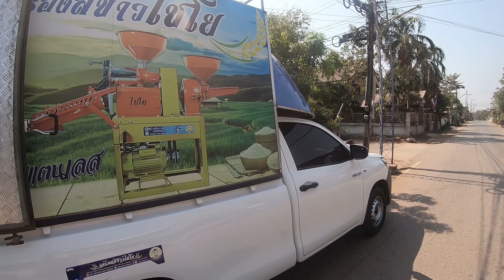เครื่องสีข้าวขนาดเล็ก ไชโย หัวขัดสแตนเลส (ตอนที่538) รุ่น 2 in1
เครื่องสีข้าวไชโย 2in1 พลัส หัวขัดสแตนเลส เพียง13,900บาท
✅ส่งฟรีทั่วไทย บริการเก็บเงินหน้าบ้าน(ไม่ต้องมัดจำสักบาท)